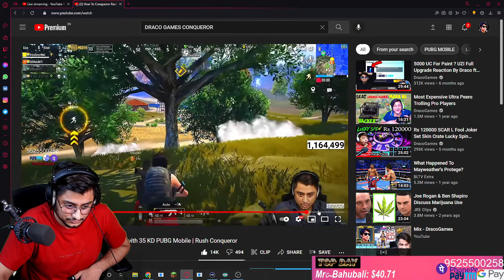Girl Rank Pushing With Hacker BGMI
Lets Discuss how to approach m4 glacier crate opening :)
➠ PUBG MOBILE ID :- 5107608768BGMI sent me air drop , amazing gift